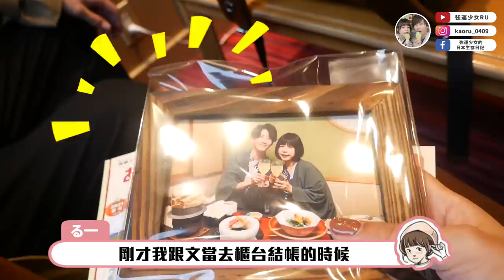【結婚一週年旅行（下）❤️】最愛熊本了😭把回憶的地方都再去過一輪！